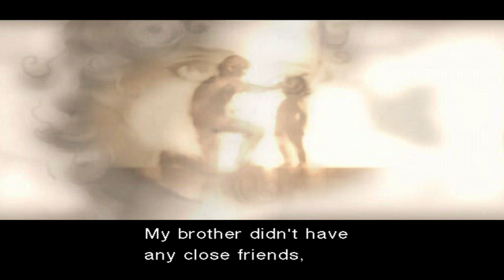WE FOUND HER | Metal Gear Solid 2: Sons of Liberty (Episode 26)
Snoopo, Dumpy and Mark find her in Metal Gear Solid 2: Sons of Liberty